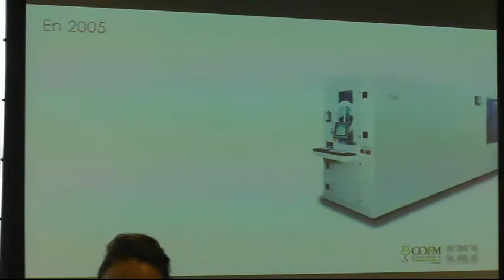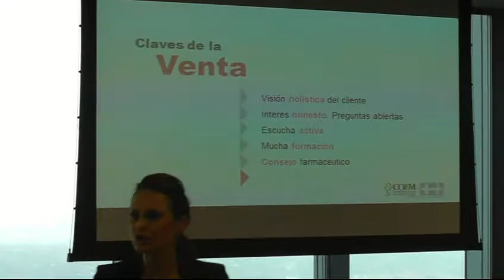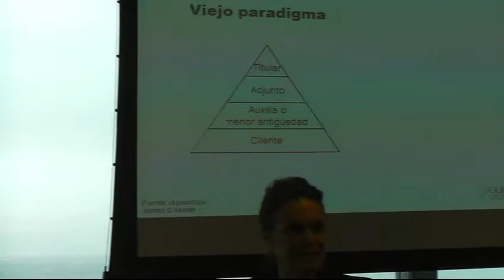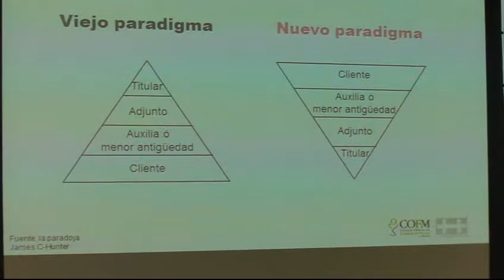Rosalía Gozalo. II encuentro de farmacéuticos de Madrid